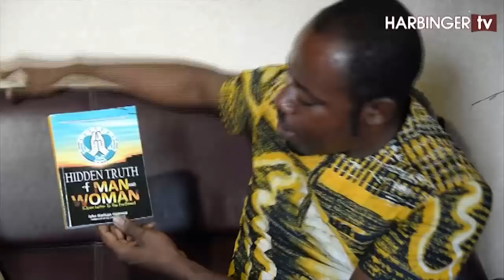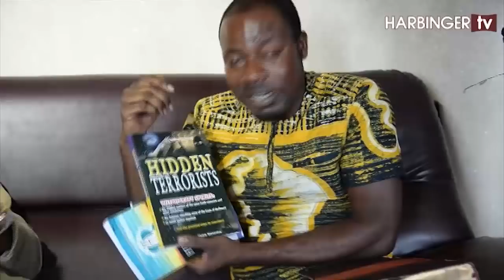Former Occult Grand Master Now in Christ Speaks | Divine Protection Via Elements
Exposition of the Occult Activities by the Former Occult Grand Master, His Grace Archbishop Prof.  Iyke Nathan Uzorma (Harbinger of the Last Covenant); interviewed by Bishop (Dr.) Gary Ejededawe, Regent and Director of the Cycle of Deliverance, End-Time Apostolic International Association, Bahamas Headquarters, also Founder of Glory Spring Chapel Nigeria and Overseas; and Rev. Chibueze Stephen, the General Overseer of True Believers Pentecostal Church in Nigeria.

keep up with our Channel for more expositions